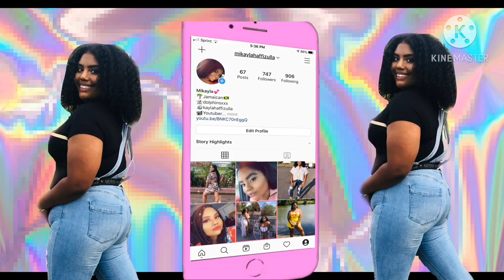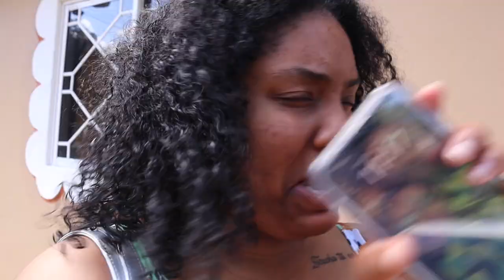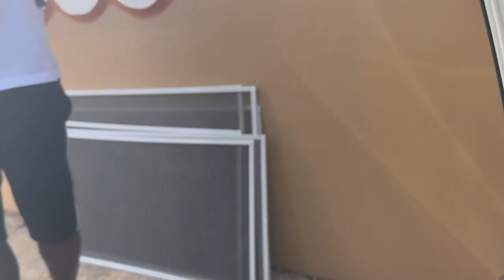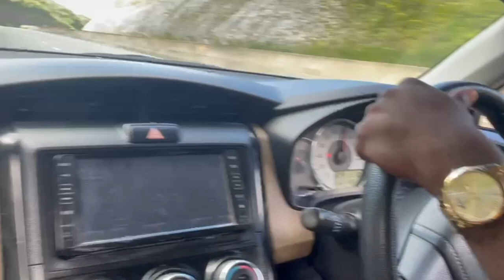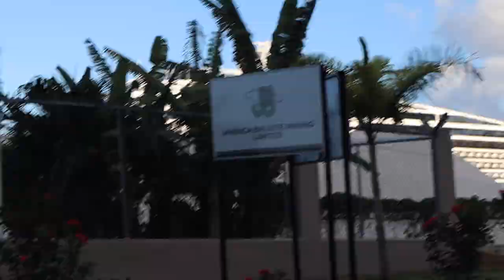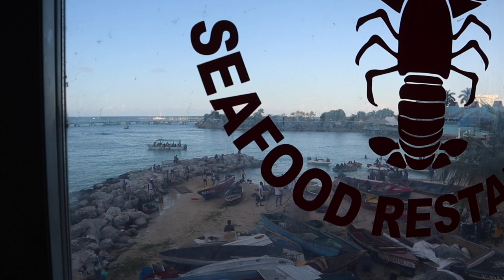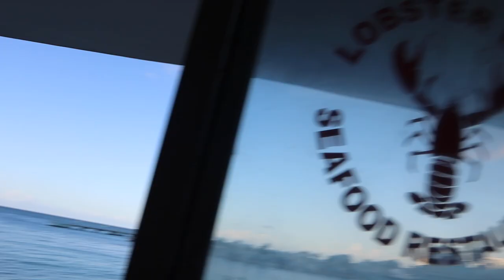JAMAICA VLOG| SPEND THE DAY WITH US IN OCHO RIOS, DUNNS RIVER FALLS, LOBSTER DAVE SEAFOOD RESTAURANT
What's up goodieeee I am back with another video, and as you can see I am in Jamaica. In todays vlog me and the family went to Ocho Rios for the day. We started off going to the famous Dunn's River Falls. The line was super long, but it was well worth it. After that, we went to Lobster Dave Seafood Restaurant and had dinner, it was a nice experience, the food was good. I hope you guys enjoy this video.
🔔🔔TURN ON YOUR POST NOTIFICATIONS SO YOU DON'T MISS WHEN I UPLOAD🔔🔔
MISSED MY LAST VIDEO? CHECK IT OUT HERE⬇️⬇️⬇️

🐤Twitter🐤 Kaylahaffizulla
🤳🏽Instagram🤳🏽 mikaylahaffizulla
👻Snapchat 👻dolphinsxxx

♥︎Equipment♥︎
Camera- Canon EOS M50📸
Editor- iMovie 💻

♥︎ABOUT ME♥︎
✴︎Name- Mikayla🌹
✴︎Age-23
✴︎Birthday- June 13♊️
✴︎Ethnicity- Jamaican🇯🇲